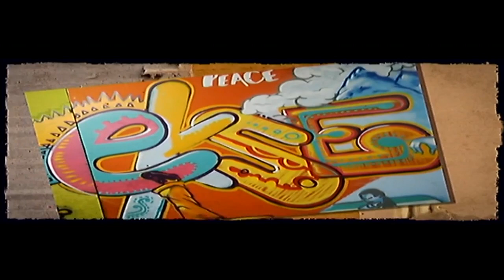Human Evolution Research Institute Calls For More Black Scientist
Currently South Africa has 39% of science researchers who are females and Human Evolution Research Institute (HERI) aims to change that and is calling for black women to apply for two PhD fellowships and one post-doctoral fellowship starting next year. The Ekse team chats to Dr Pickerting the director of the HERI and PHD candidate in Archaelogy Nomawethu Hlazo who is the black South African woman, and one of only a few South Africans, to focus her research on the evolution of Paranthropus.